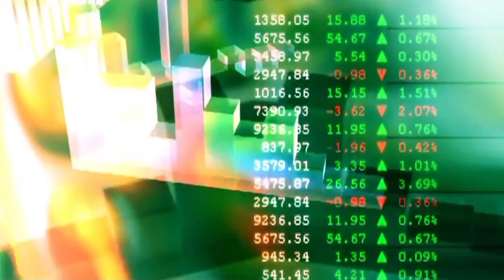saria rate 2024 | tmt bar price today | Saria ka bhav | Saria rate per kg market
tmt bar price 2023, tmt steel price today, steel bar price in india per kg today, sariya ka rate

saria rate, saria rate today up,
 saria rate today in himachal pradesh,
saria rate 2023, saria rate today haryana,
saria rate today mp, saria rate today 2023

saria bhav,
kamdhenu tmt,
kay2 tmt,
up saria rate,
kay2 sariya,
saria ka rate today,
kamdhenu saria,
tmt सरिया के भाव,sariya ka ret today,steel bar price,steel bar price in india,saria price,saria price per kg today,tmt